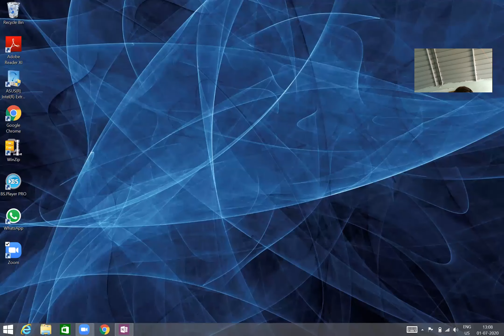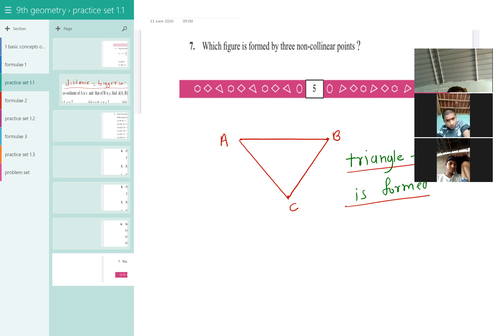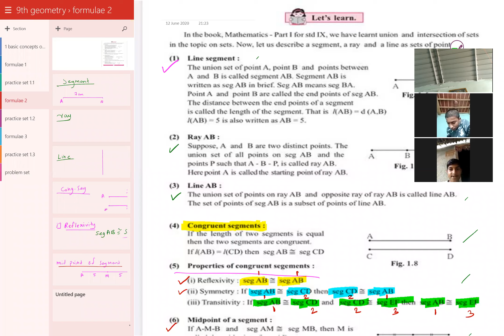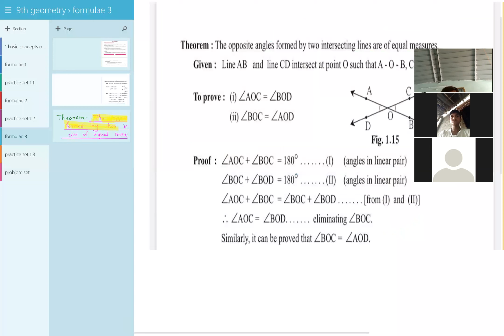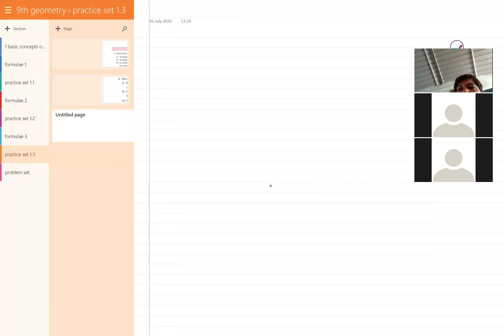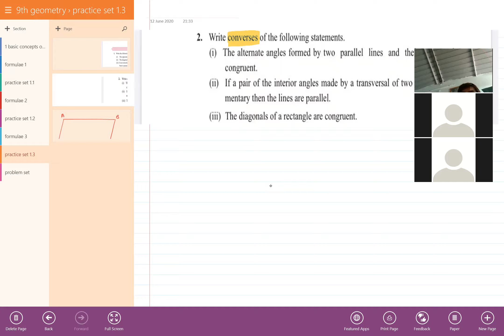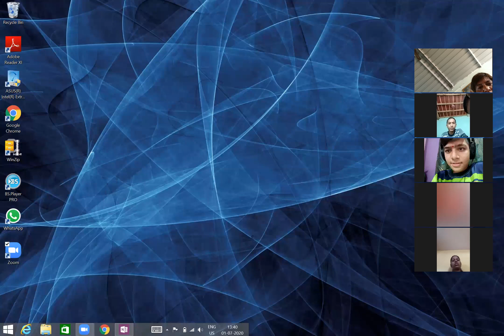Practice set 1.3 | Basic Concepts in Geometry Class 9th Maharashtra Board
9th geometry basic concepts in geometry